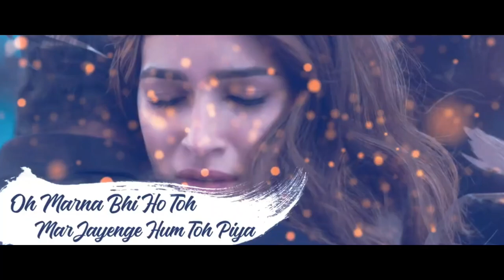MerijaanMerijaan song remix : bachan_pandey - akshaykumar | kritisanon | nocopyright lyrics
Meri Jaan Meri Jaan Song : Bachan Pndey ( Full Video Song ) - Akshay Kumar | Kriti Sanon | B praak | No Copyright lyrics Song 2024